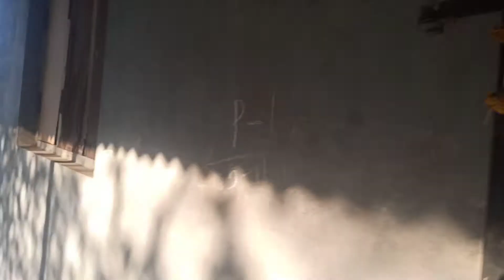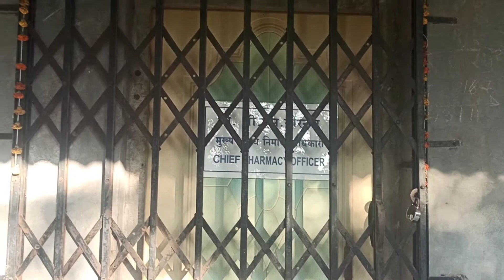आम्ही चिखलओहळ हुन परत येत आहोत का यावे लागले आम्हाला परत खान्देशी भाग 2# vllog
आमचे चिखलओहळ हे गाव आहे नाशिक जिल्ह्यातील मालेगाव तालुक्यातील एक छोटेसे गाव आहे